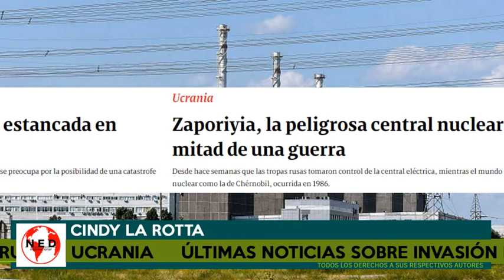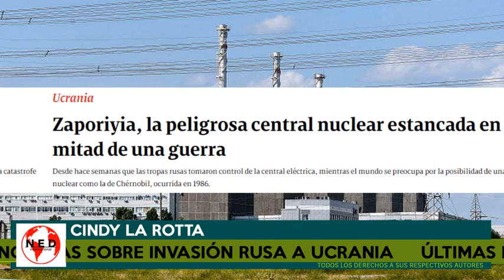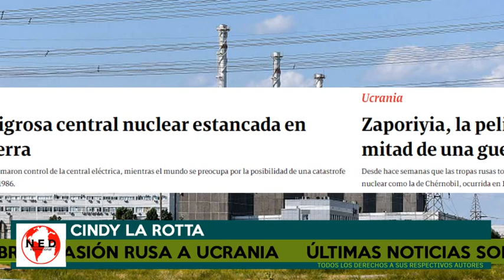ALERTA ⚠️ ÚLTIMAS NOTICIAS SOBRE LA INVASIÓN RUSA A UCRANIA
Cindy La Rotta en lahoradelaverdad